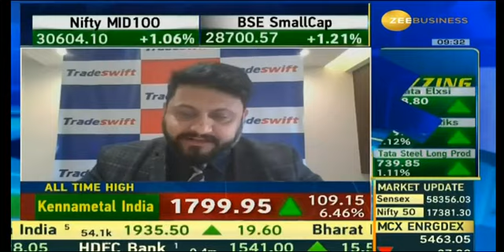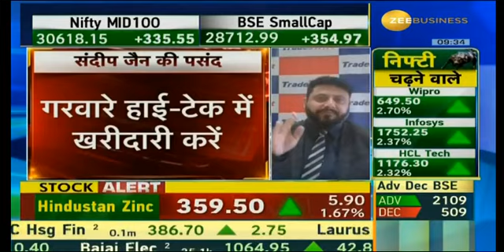जैन सा'ब के GEMS | Sandeep Jain | 08th Dec 2021 | Garware Hi-Tech Films Ltd